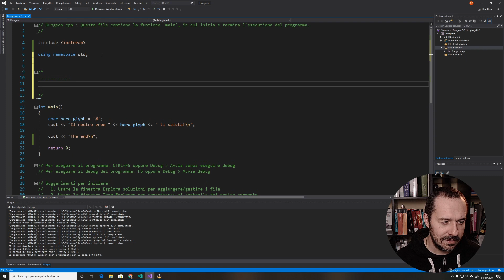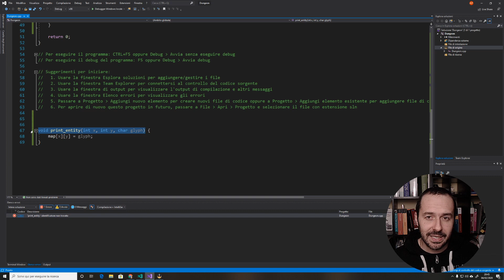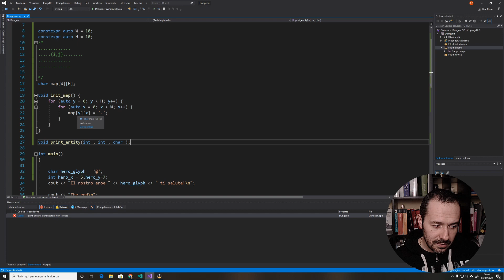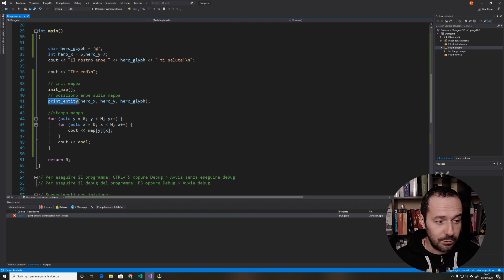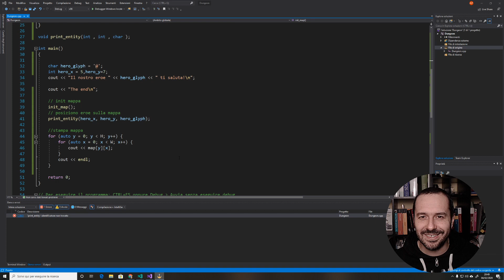C++ ROUGELIKE: PROGRAMMARE UN VIDEOGIOCO E IMPARARE IL C++ [#2]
Questa serie di video sul C++ nasce da una idea un pò matta: insegnare un linguaggio di programmazione mostrando come creare un videogioco. Ho scelto un rougelike perchè si tratta di una tipologia di videogiochi dove l'aspetto grafico è semplificato e ci può concentrare sulla parte algoritmica che è poi quella che a me preme di più.